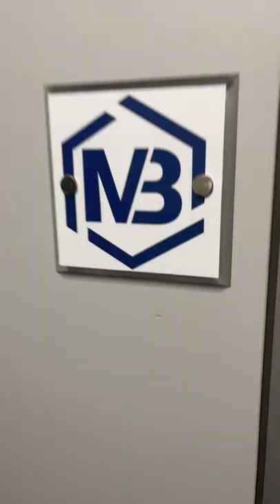Daily Vlog #2 - Quick Office and Driving Vlog - Leon Hüttl